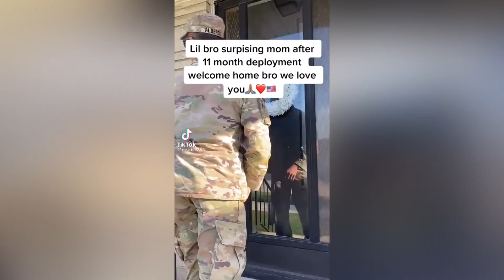Soldiers Coming Home Surprise Tiktok Compilation 2021 | Emotional Moments That Will Make You Cry 😭